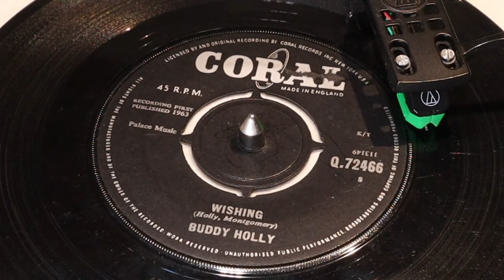Buddy Holly - Wishing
from Coral 45rpm (Q 72466) from August 1963